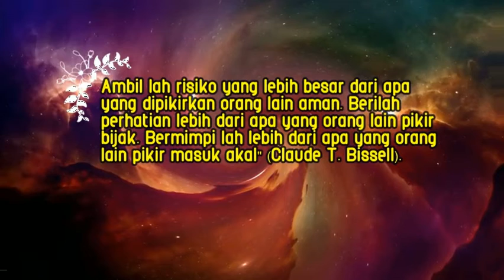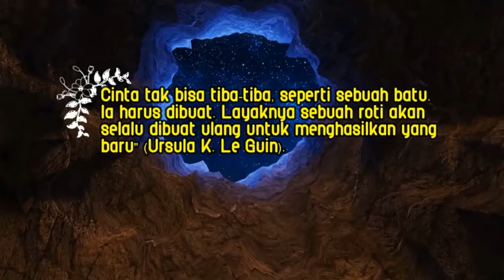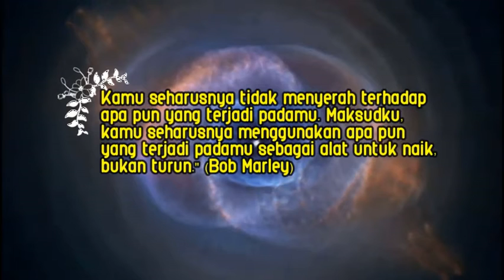Kata Kata Bijak Kehidupan dari Tokoh Besar Dunia motivasi diri